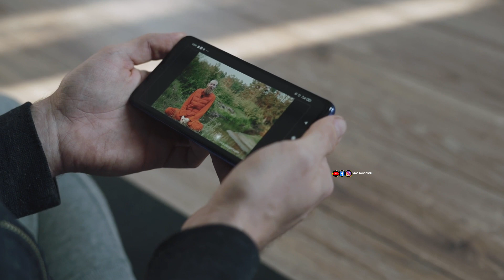பூனை குறுக்கே சென்றால் நடக்கும் அமானுஷ்ய மற்றும் அசம்பாவித மர்ம நிகழ்வு காரணங்கள்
பூனை குறுக்கே சென்றால் நடக்கும் அமானுஷ்ய  மர்ம நிகழ்வு காரணங்கள்  ‎@vlogtowntamil

பூனை குறுக்கே சென்றால் நடக்கும் அசம்பாவிதம் பற்றிய காரணம்

Follow and Contact 👇👇👇 Official instagram page ; official facebook page ; official fb page ; DISCLAIMER: This Channel DOES NOT Promote or encourage Any illegal activities, all contents provided by This Channel is meant for EDUCATION AND ENTERTAINMENT PURPOSE only.

accident,car accident
black cat crossing your path
does black cat crossing badluck
mastu chat accident
animal crossing
accidents
animals accident
most dangerous accident
பூனை குறுக்கே சென்றால்
பூனை குறுக்கே சென்றால் பரிகாரம்
பாம்பு குறுக்கே சென்றால்
பூனை குறுக்கே செல்வது
பூனை குறுக்கே போனால்
பூனை குறுக்கே வந்தால் என்ன பலன்
பூனை குறுக்கே போனால் நல்லதா கெட்டதா
பூனை சகும்னம்
கருப்பு பூனை
பூனைகுறுக்கேபோனாஎன்னநடக்கும்
பால்சகுணம்